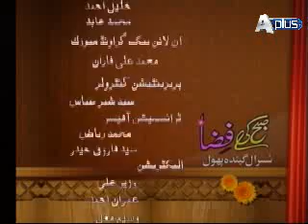Subh Ki Fiza Epi 136 Part 12/12 Artist : Sania, Tahira Imam, Saba Raza and Tehseen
Guest : Sania, Tahira Imam, Saba Raza, Tariq, Tehseen, Ayesha Sheikh, Sohaib, Tayyaba, Umair and Sheraz
Executive Producer : Shah Bilal
Director :  Ahmed Ali Hashmi
Writer : Suraj Baba
Second Unit Director : Fahad Nabi and Muhammad Sohail
Associate Producer :  Muhammad Ali Tahir
Production Coordinator : Aamir Riaz